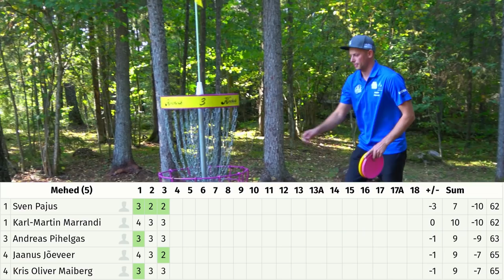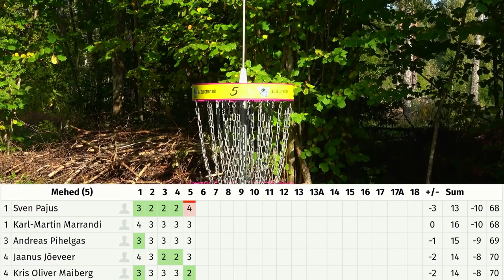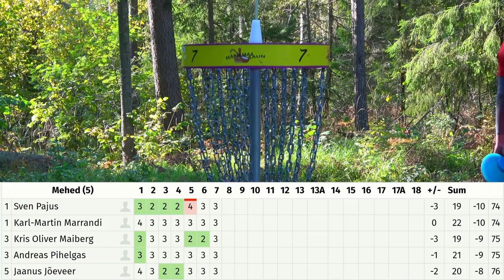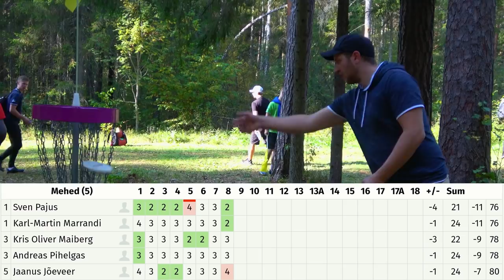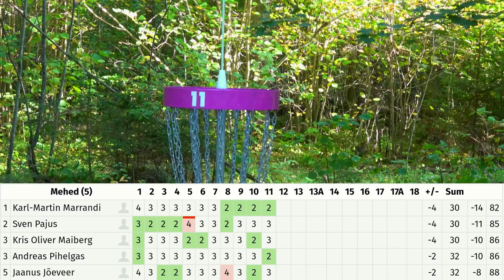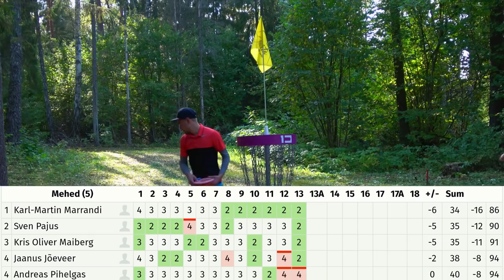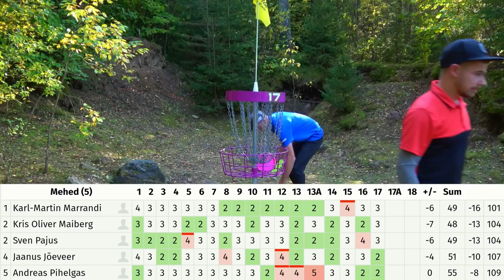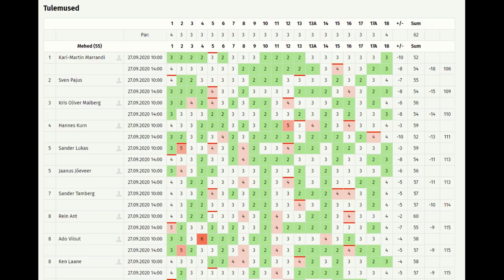Raplamaa MV 2020 liiderpuul (Marrandi, Pajus, Pihelgas, Maiberg, Jõeveer)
Raplamaa Meistrivõistlused discgolfis 2020 liiderpuul (Karl-Martin Marrandi, Sven Pajus, Andreas Pihelgas, Kris Oliver Maiberg, Jaanus Jõeveer)
Järta discgolfipargis Märjamaal
Kommenteerivad Karl-Martin Marrandi ja Janar Eier